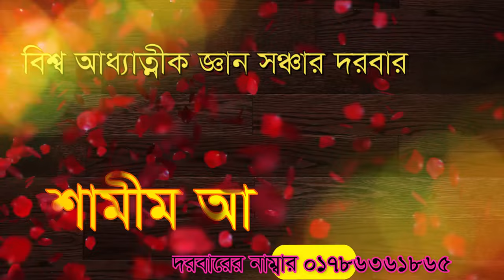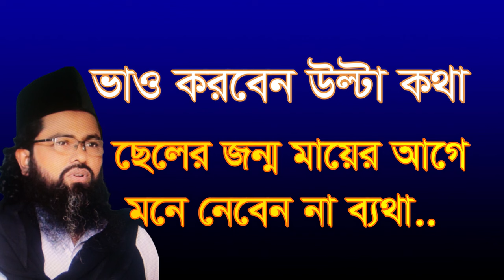কথা ছেলের জন্ম মায়ের আগে,vao korben olta kota celer jonmo maer age